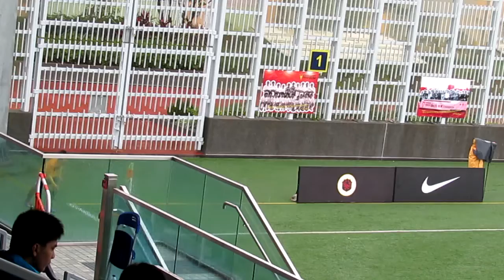流浪vs九龍城(2013.3.30.超級盃)片段4之入球1:0